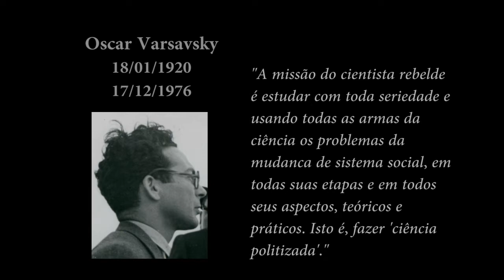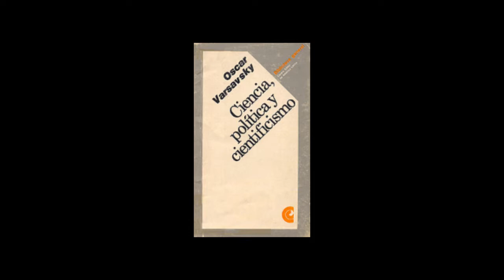Pensadores da Pátria Grande - Oscar Varsavsky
O economista Diógenes Moura Breda, fala sobre a vida e obra do intelectual argentino Oscar Varsavsky.

Produção: Elaine Tavares e Maicon Cláudio da Silva

Imagens e Edição: Pedro Cruz, Mariane Bittencourt, Ana Sophia Sovernigo